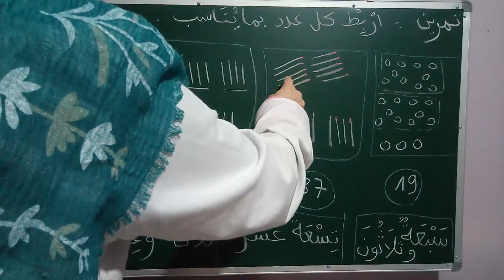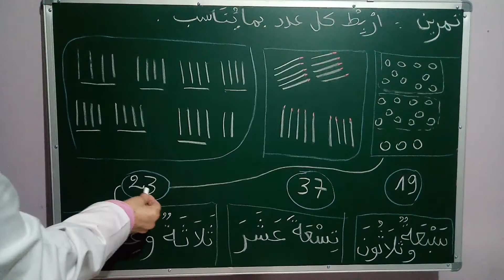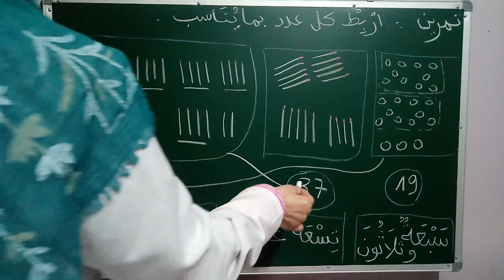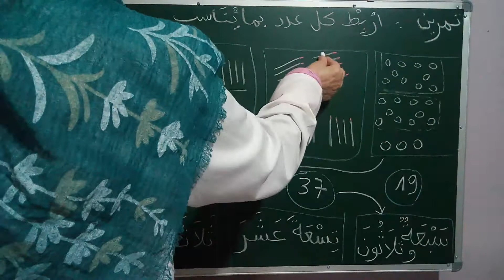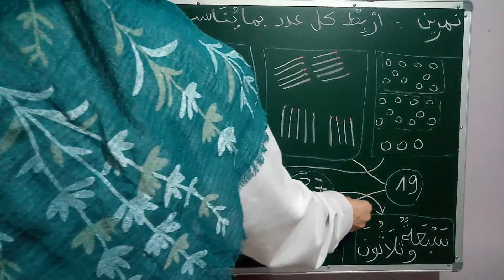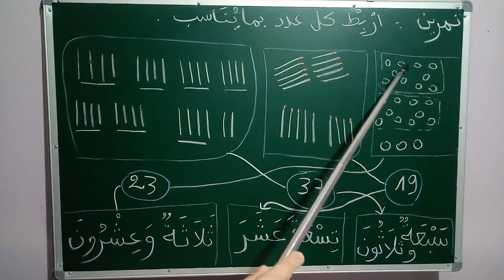تمرين 2 الاعداد الى 39